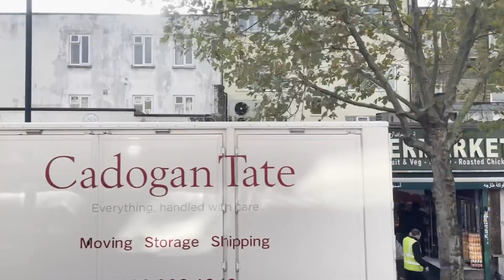LONDON BUS RIDE AND DLR RIDE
HI FRIENDS IN THIS VIDEO WE WILL BE VISITING OLD KENT ROAD, GREENWICH, WOOLWICH, EMIRATES LINES , CABLE CAR, CUTTY SARK